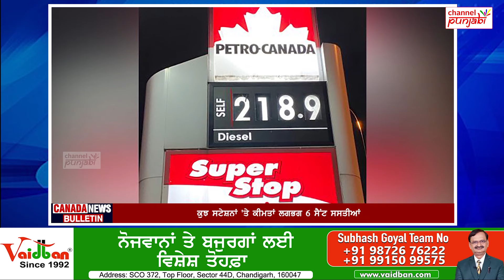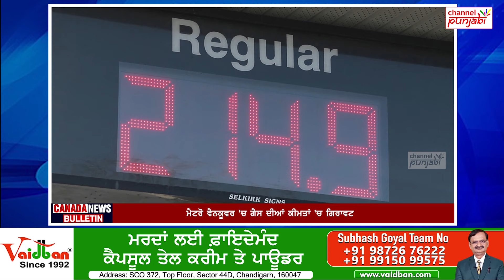Canada 'ਚ Emergency ਦਾ ਐਲਾਨ, ਲੱਖਾਂ ਘਰ ਕਰਵਾਏ ਖਾਲੀ